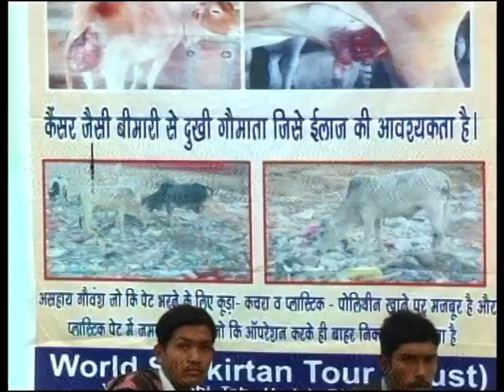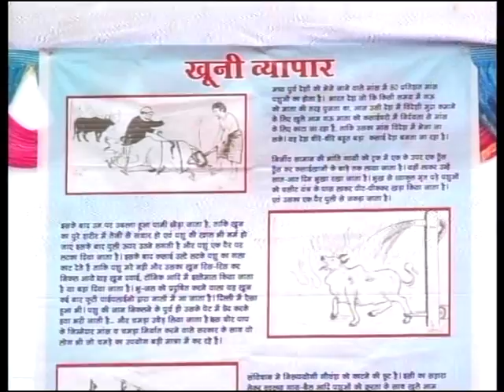Shrimad Bhagwat Katha Part 14 !! Panch Mahal Gujarat !! भागवत कथा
♫ Video Name : Shrimad Bahwgat Katha Part 14

♫ Speaker Name : Devi Chitralekhaji

♫ Copyright : Devi Chitralekhaji

Watch “Shrimad Bhagwat Katha Part 14 !! Panch Mahal Gujarat !! भागवत कथा DeviChitralekhaji"